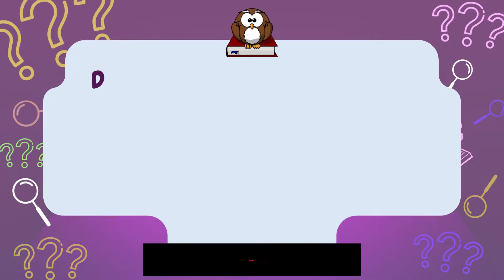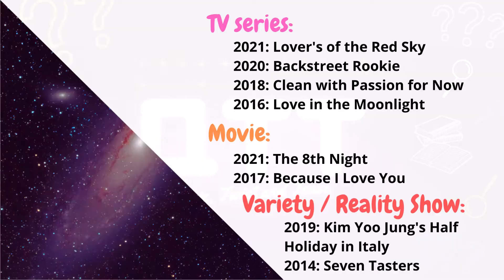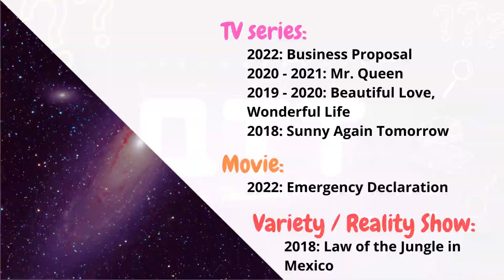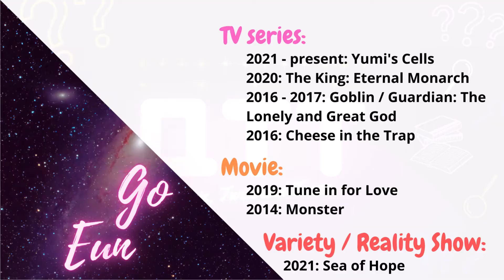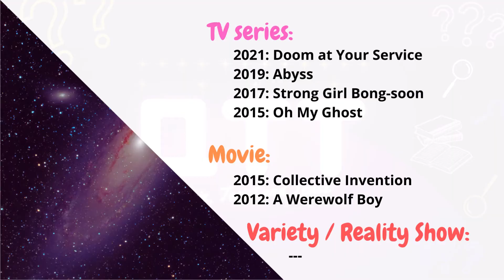Can You Name These 30 Korean Stars in 5 seconds? | Part 3 | Hallyu Stars | Female Actress Version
Are you a fan of Korean series, dramas, or movies? Can you recognize your favorite actors and actresses in just 5 seconds? Here we would like to give you 30 Korean actresses that are famous all over and can be seen in various TV series, dramas, movies, commercials, variety shows, and many others.